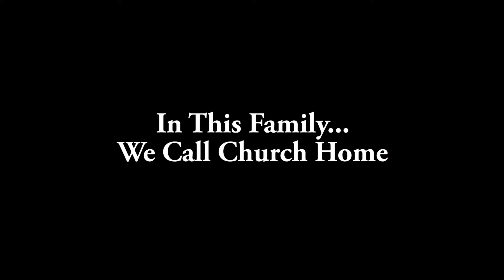How Did You Know CHRISTchurch Was Home?